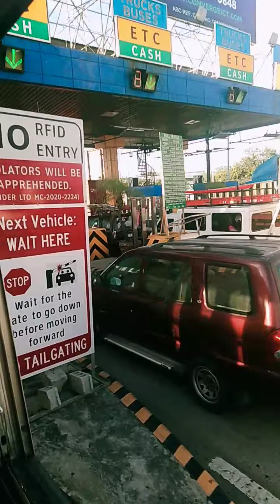travel ordinary bus bicutan up to magallanes makati city philippines